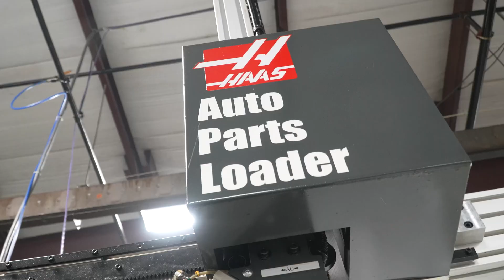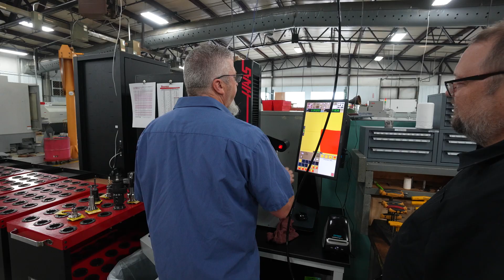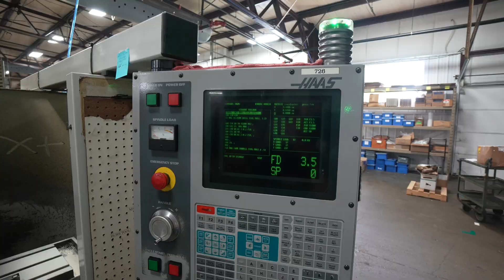Machining Parts Unattended at Kadon Precision and Kadon Aerospace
Celebrating 50 years in business... Kadon Precision and Kadon Aerospace are embracing automation and "lights out" machining to grow their business. "We're not as focused on the seconds of machining anymore, as we about automation and doing long runs with nobody at our facility," states Justin Franklin, President. In fact, two of Kadon Precision's VF-2SS machining centers are running around the clock with 95% uptime over the entire week.

Enjoy this informative interview with Justin Franklin to learn how automation and 5-axis have changed their approach to manufacturing.